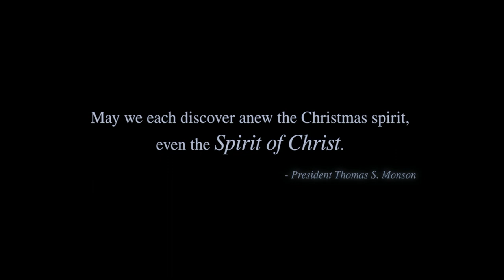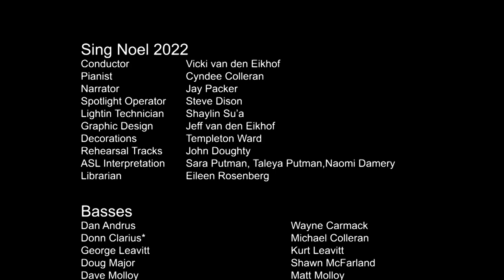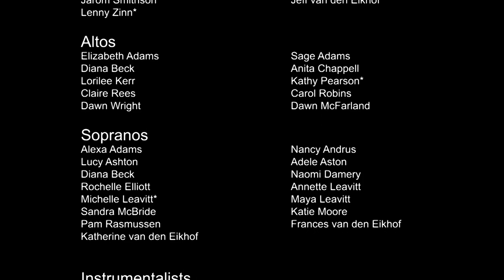Sing Noel 2022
Sing Noel Dress Rehearsal. Performed on December 1, 2022, at the San Luis Obispo Stake Center in Atascadero, CA. Directed by Vicki van den Eikhof.

Pianist - Cyndee Colleran
Narrator - Jay Packer
Organist - Donn Clarius
ASL Interpretation - Sara Putman, Taleya Putman, Naomi Damery
Clarinet - Brielle Banfield
Flute - Racheal Hogeland
Harp - Midori Feldman
Trombone - Jarom Smithson & David Van Matre
Trumpet - Daniel Banfield
Violin - Earl Parks, Nancy Andrus, & Susan DeLashmutt